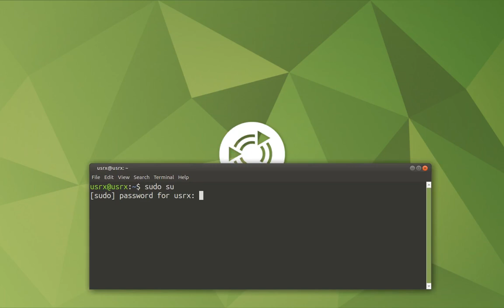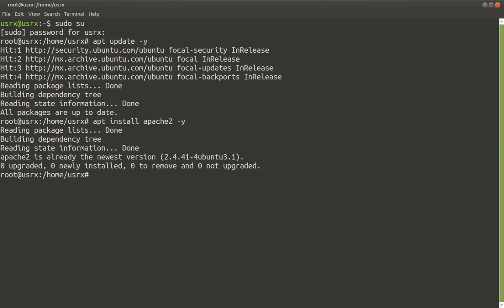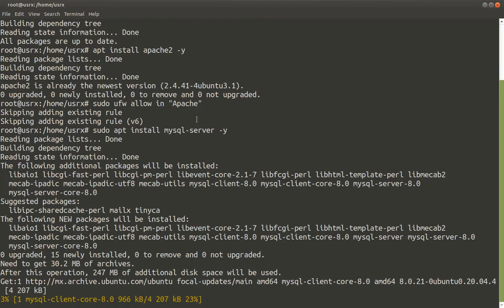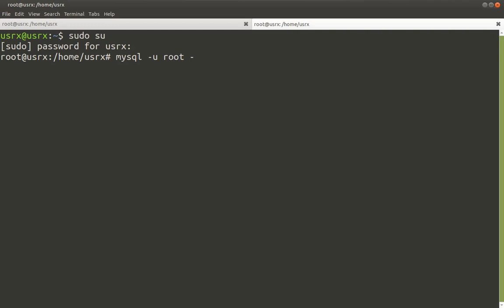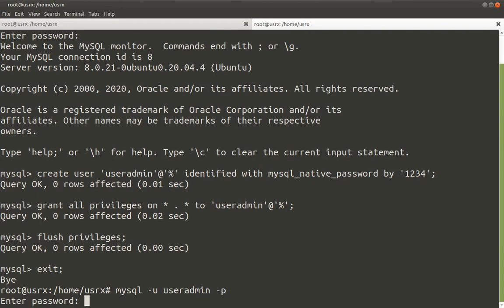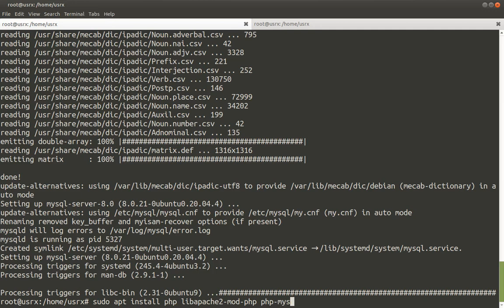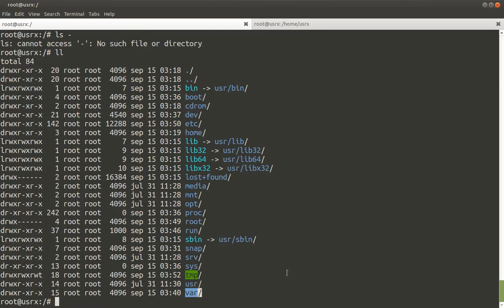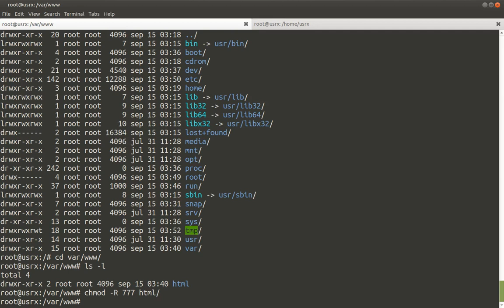Instalación de lamp de forma manual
En este video instalaremos el entorno de desarrollo de aplicaciones web en Linux.

El entorno está conformado por: Apache2, MySQL 8  y PHP 7.4